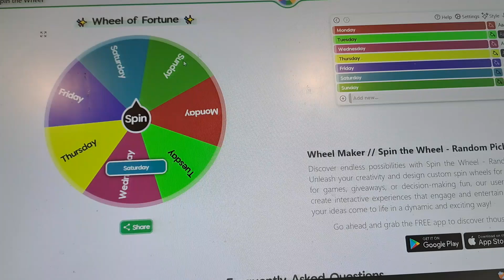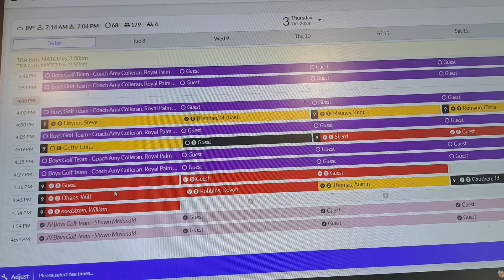Free Monday Golf Giveaway- 10/7/24